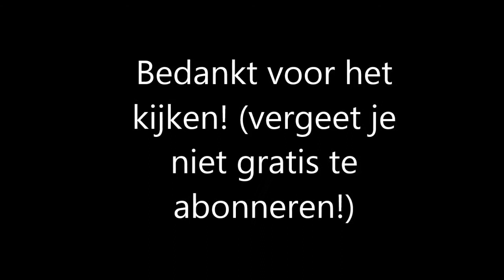Hoe maak je een herfstige soep?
Het begint steeds kouder te worden, dus het leek mij wel lekker om eens een keer een soep te maken, hij is lekker gevuld met allemaal groenten, echt een herfst soepje!
Wat heb je nodig voor deze herfstige soep?
- 4 blokjes groente bouillon
- cayenne peper
- 2 theelepels komijnzaad
- 1 ui
- 3 wortels
- 1 paprika
- 6 teentjes knoflook
- 1 blikje linzen
- zout
- 150 gram champignons